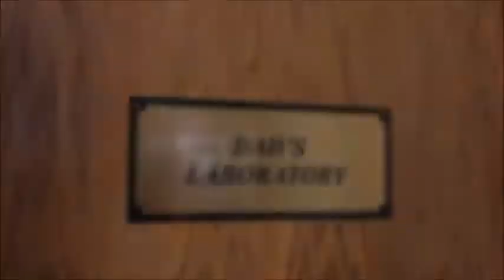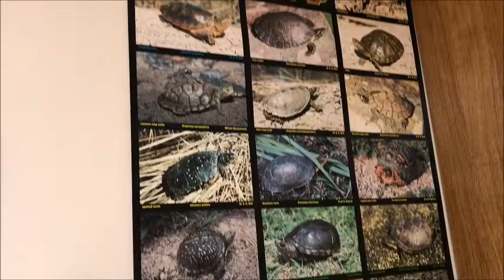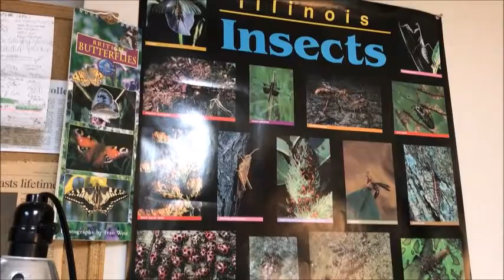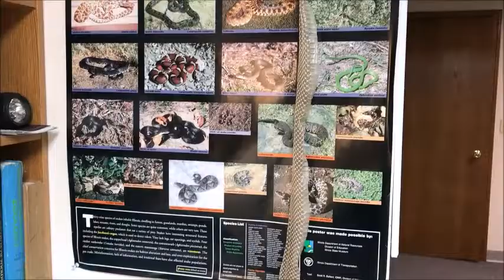Insect/Butterfly/Moth Collection (2020)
Taking a tour of my dad’s laboratory where he keeps his collection of insects, butterflies, and moths.

💛 My content includes home videos from the 1980s, 1990s, 2000s, & 2010s as well as '90s commercials, cassette tape audio recordings, things I taped off TV, and artifacts from my childhood. I also plan to share some newer content such as travel videos and vlogs. Thanks for joining me on this nostalgic journey! 📼

P L A Y L I S T  L I N K S: